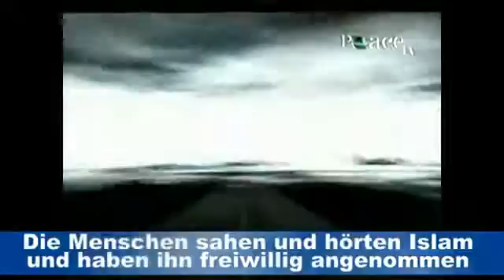Abdur Raheem Green in Germany! May 29, 2011 with Abu Hamsa Pierre Vogel